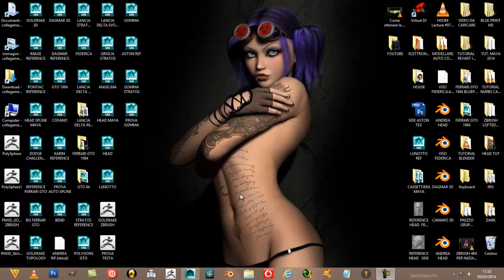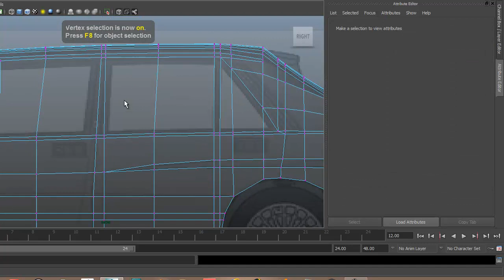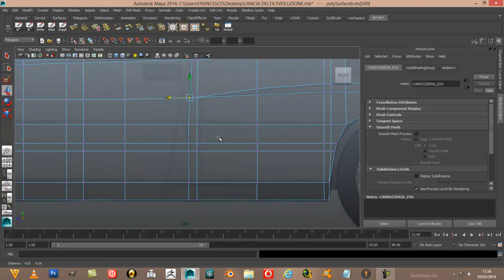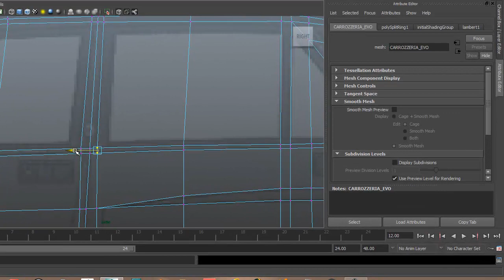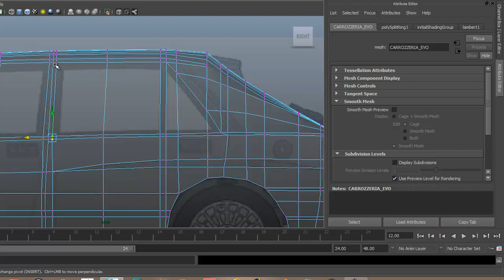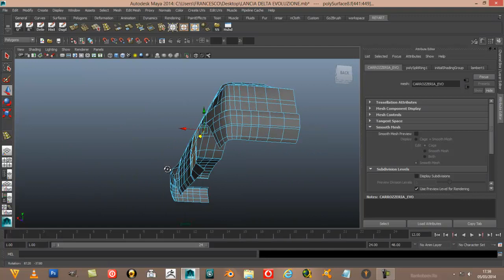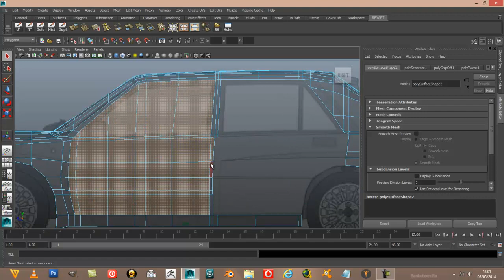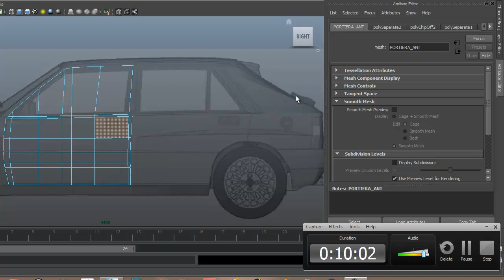TUTORIAL COME MODELLARE UN AUTO IN MAYA 15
IN QUESTO VIDEO ANDREMO A CREARE LE PORTIERE.
IN THIS VIDEO WE WILL GO TO CREATE THE DOOR.